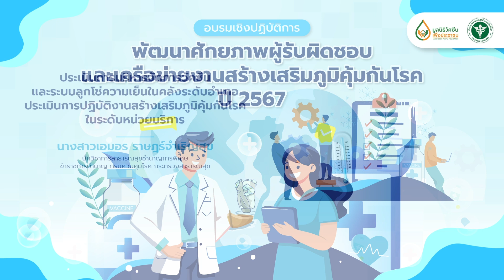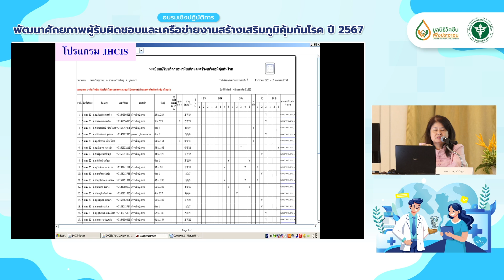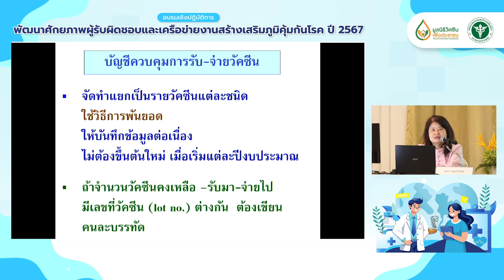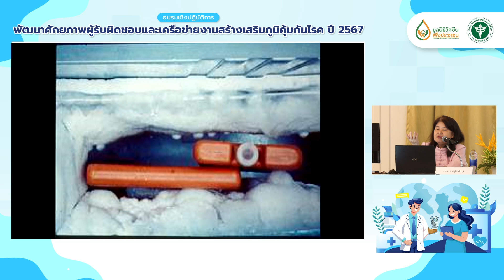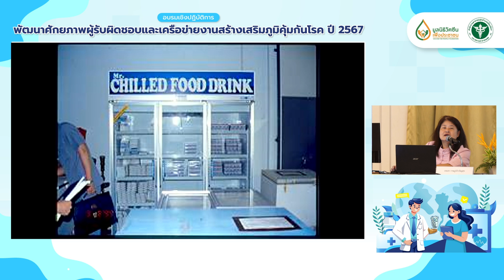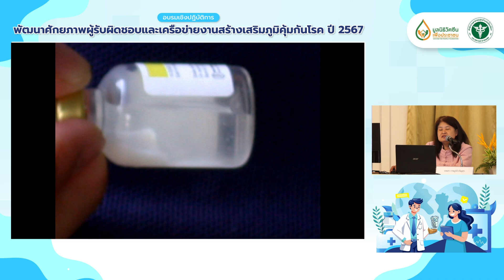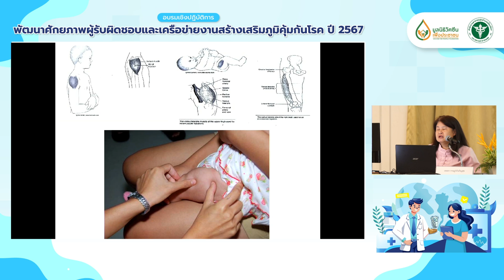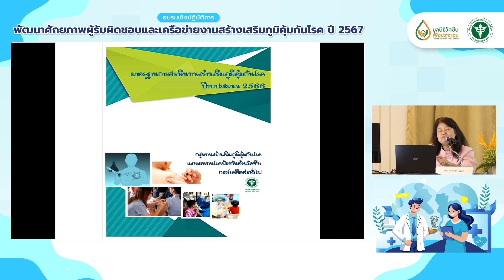EP 13. การบริหารจัดการระบบลูกโซ่ความเย็น [การปฏิบัติ]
วิทยากร: นางสาวเอมอร  ราษฏร์จำเริญสุข นักวิชาการสาธารณสุขชำนาญการพิเศษ
ข้าราชการบำนาญพิเศษ กรมควบคุมโรค